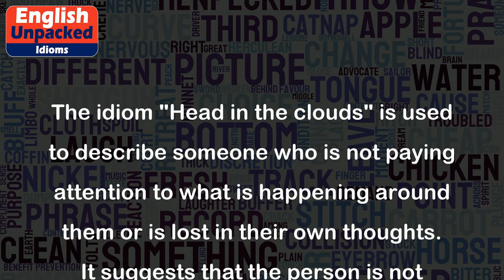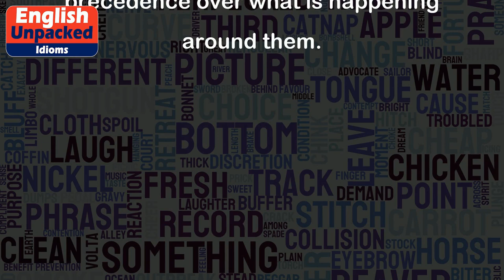Head in the clouds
The idiom "Head in the clouds" is used to describe someone who is not paying attention to what is happening around them or is lost in their own thoughts. It suggests that the person is not grounded in reality and is not focused on the present moment. They may appear to be daydreaming or disconnected from their surroundings.
Here are a few examples to illustrate the usage of this idiom:
1. Sarah always has her head in the clouds during class. She never pays attention to the teacher and is often caught daydreaming.
2. John's head is always in the clouds when he's walking down the street. He never notices his surroundings and often bumps into people or objects.
3. Mary's head was in the clouds during the meeting. She missed important information and had to ask her colleagues to repeat what was discussed.
4. Jack always seems to have his head in the clouds when he's driving. He often misses turns or fails to notice traffic signals.
5. The professor noticed that some students had their heads in the clouds during the lecture. They were not engaged and seemed to be lost in their thoughts.
In all these examples, the phrase "head in the clouds" is used to describe individuals who are not fully present or attentive in different situations. It implies a lack of focus and awareness, suggesting that their thoughts or daydreams are taking precedence over what is happening around them.